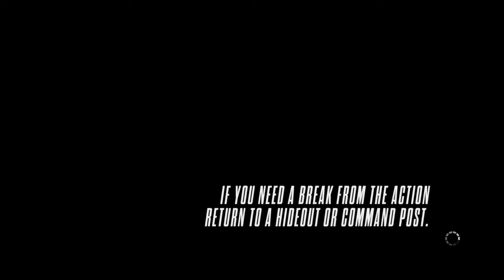Racing with my dream car! Need for Speed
hey! quess what iam fone with exams and my report is coming tomorrow iam siked to see my results especially nature studies
but yea enjoy the vid